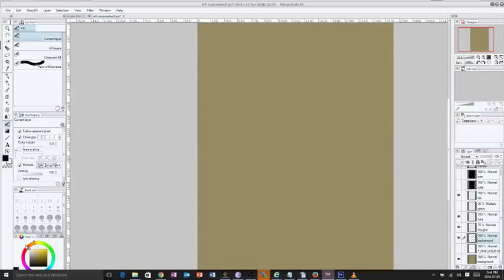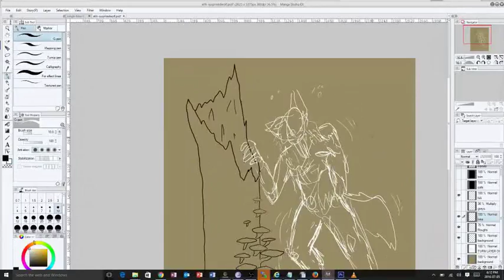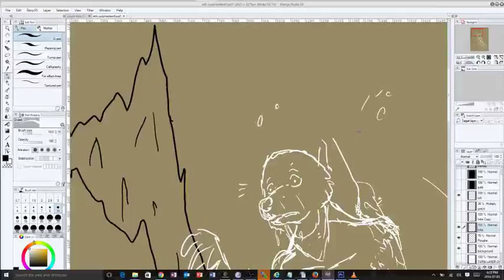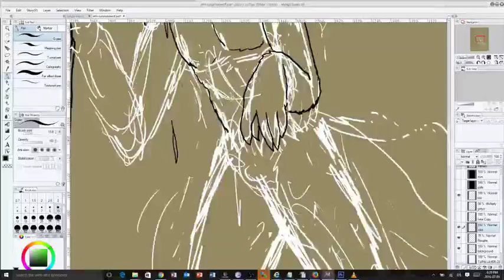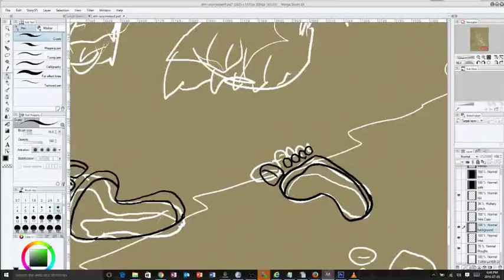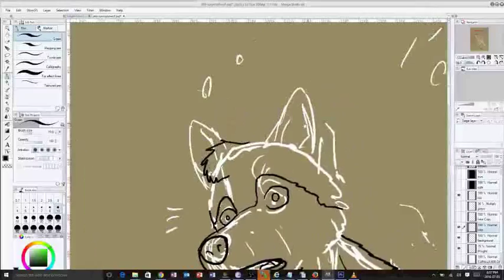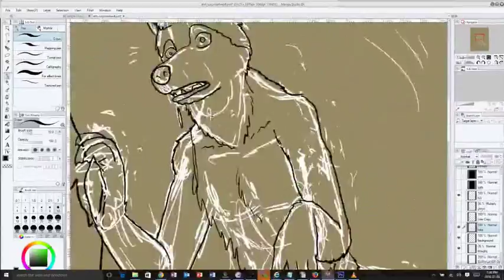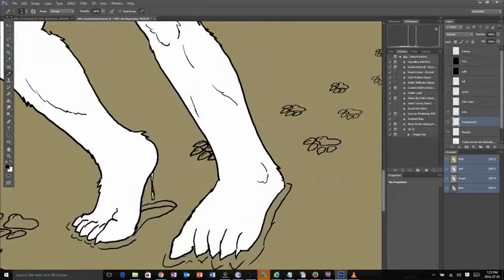2016 07 05 1734 04 ehh surprisedwolf Xvid speedy cut